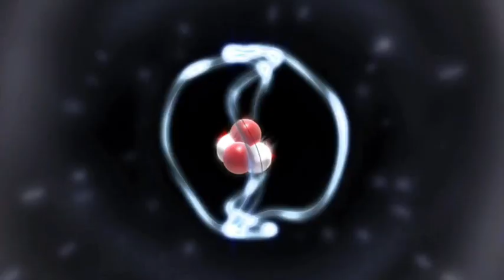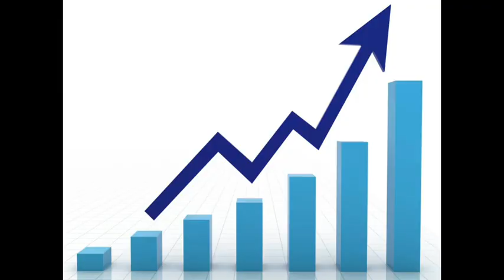What Was Before The Big Bang?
You know that the Big Bang theory says that everything started from an explosion. Now we say that the Big Bang is true, there was a huge explosion and the universe was created. What happened before that?

How big is the Solar System? What actually orbits our Sun? Why should I even be interested in space? On this channel, we'll answer these and a whole host of other questions. We will have a series dedicated to each of our planets and showcase beautiful images and videos captured by probes and spacecraft of our amazing Solar System.

Universe
Big Bang
Space
Science
Solar system